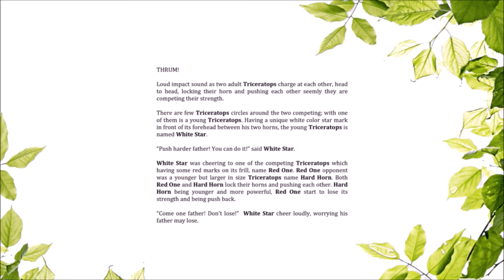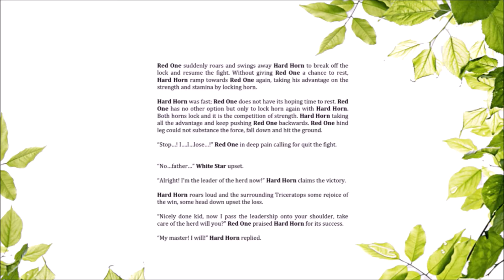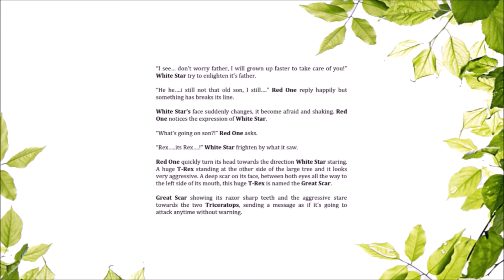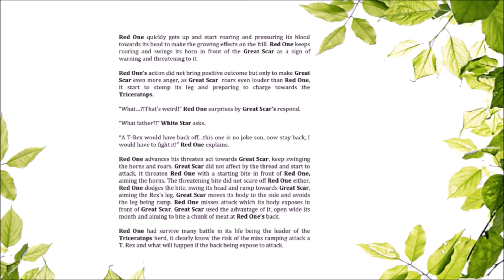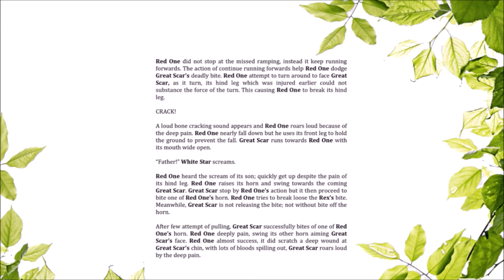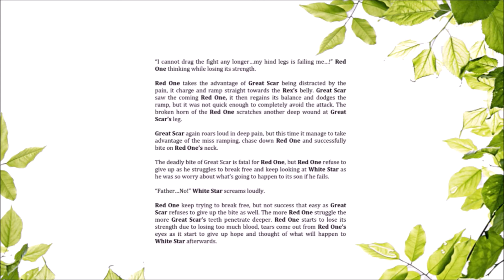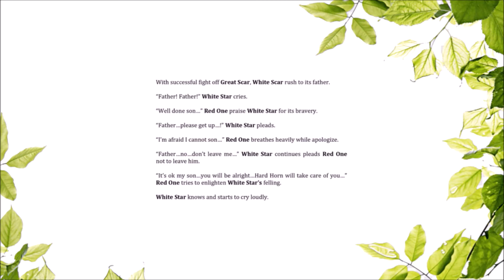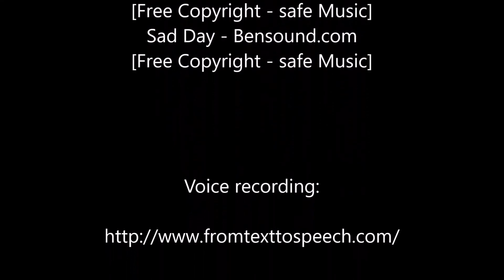Dinosauria Horizons: Cretaceous Corals - Act 1 : The Promise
Studio Jonatte_Horizons have Published Dinosaur story book!

By Wee Hui Horng

“White Star”, a young and cheerful Triceratops is very close to its father “Red One”, leader of the Triceratops herd. During the leadership battle, “Red One” injured its leg and loses the leadership of the herd. While resting in the forest with “White Star”, they encounter a raging Tyrannosaurus Rex, “Great Scar”. Despite the injured leg “Red One” fight with it’s life to protect “White Star”.

Like The story? Well there are more!

Your valuable support shall lighten the path to the future contains.

Horng_Horizons

t-rex